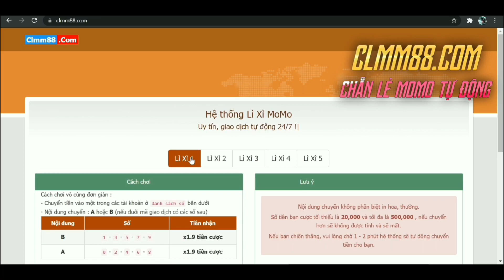Series Newbie tập 5 | Cách kiếm nhiều xu yên lượng Ninja school lậu | Tân Talents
❤️❤️BUFFTEAM❤️❤️
❌Đăng ký mất 20k momo or 30k card

Hiện tại sever đã fix chỉ login chỉ cần vào sever team lần đầu còn lần sau vào thẳng sever buffteam

🍭ĐỒ JJJRAI, Jumito + 16 FULL TINH LUYỆN 9
Lồng đèn cá chép +16
mắt +16
Chức Năng

💢 Tải Game và trải nghiệm. Nhiều quá hơm xuể...!❤️

Hé Lộ Chức Năng

♨️Update sắp tới: Full skill hỗ trợ, full hang động, set đồ chuyển sinh và hiệu ứng chuyển sinh

Phân đoạn tại Video

Hong có